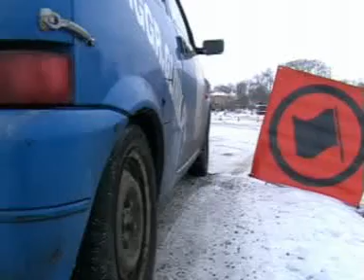SuperOES Libusza 16.12.2007 Kapciuch 2